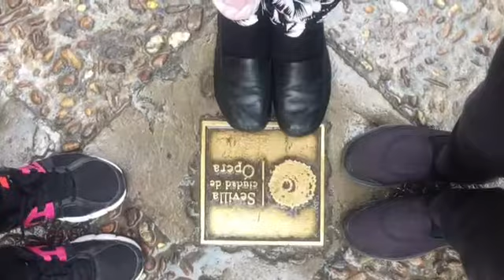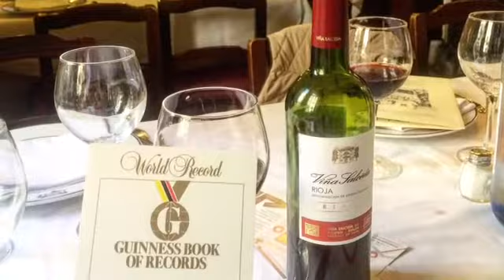Tagine 12 In Spain